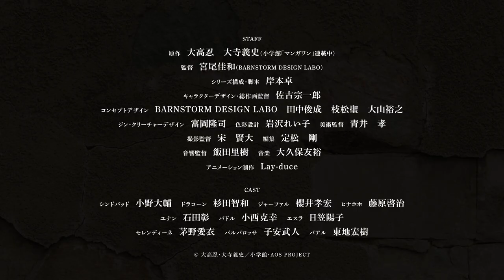マギ シンドバッドの冒険 予告編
これが、もう1つのマギ―― 若き七海の覇王の冒険譚がはじまる！

大高忍による大人気漫画『マギ』。その正統なる前章として連載がスタートした『マギ シンドバッドの冒険』は、『マギ』本編より30年前の時代から物語が始まる。のちに"七海の覇王"とよばれる少年・シンドバッドは様々な出会いや別れのなかで成長し、そしてやがて王へと到る道を突き進む。TVアニメ『マギ シンドバッドの冒険』毎週木曜新エピソード配信。